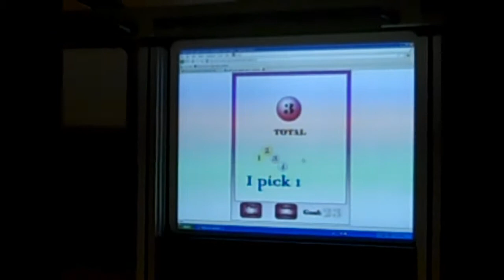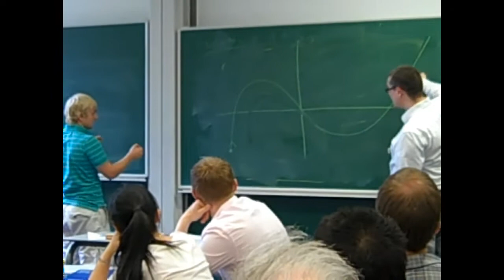NQT Day 2011 NRICH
Glimpses of last year's successful NQT day in Cambridge.